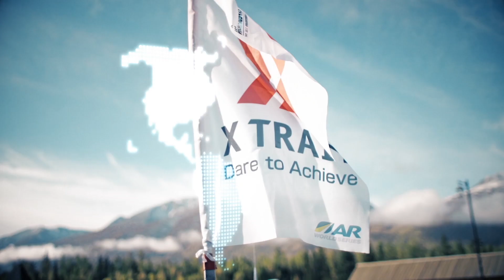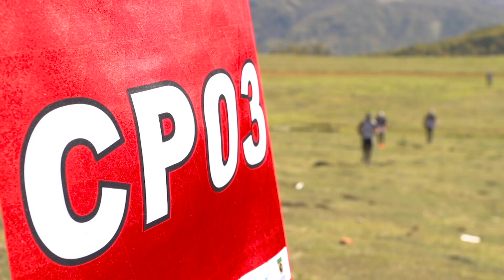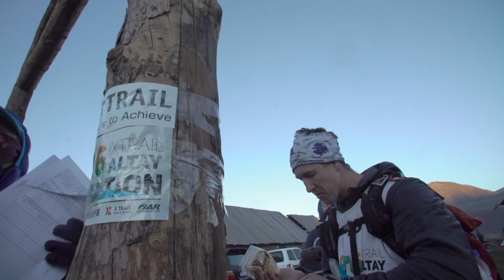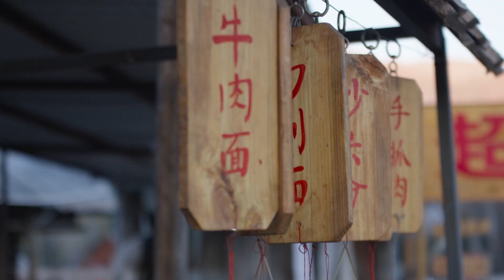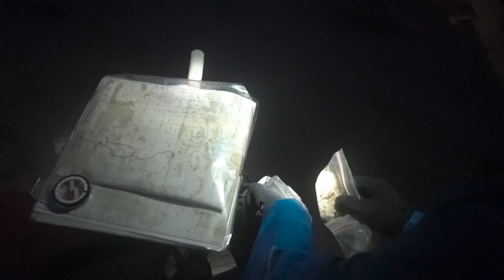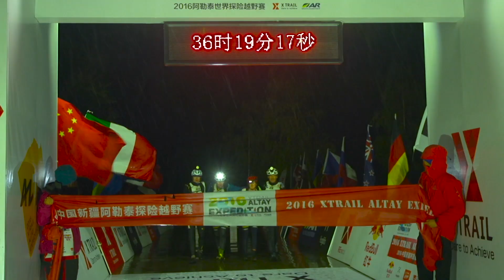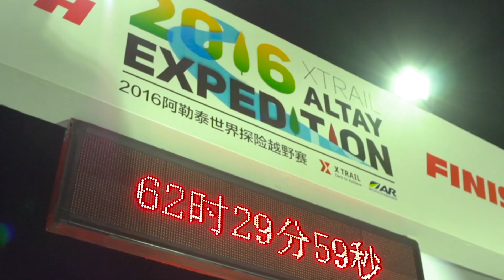FULL TV EPISODES - Adventure Racing World Series China 2016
FULL EPISODE: Watch the first Asian qualifier for the Adventure Racing World Series set in remote North Western China. Teams from around the globe race through ancient landscapes and cultures on foot, bike and kayak. Many of the areas visited by the race are inaccessible to the outside world.